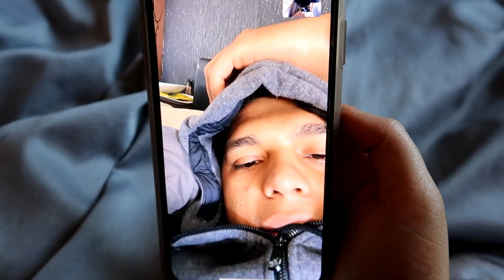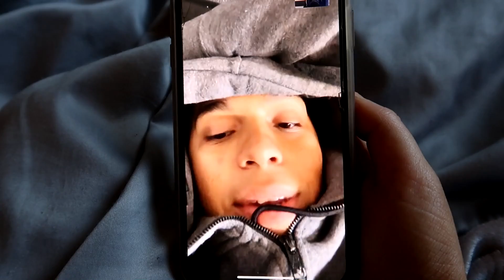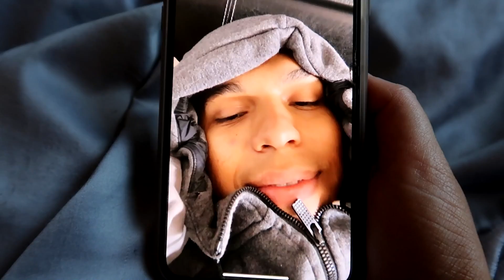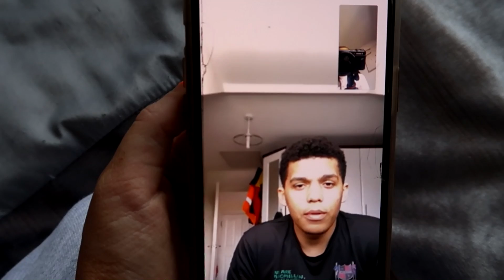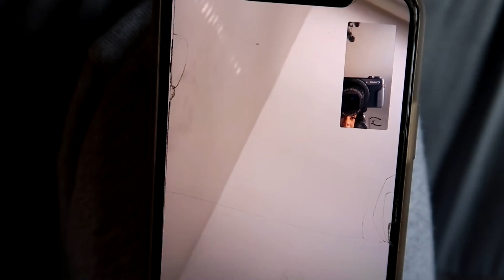I Can't Believe My Boyfriend Did This!!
I Cant Believe HE DONE THIS!!

Follow us on:
Instagram & Twitter: @Harrietparkesx & Keenanmeddings